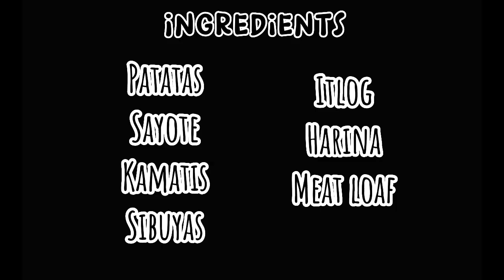VEGGIE BURGER healthy at masarap || Cooking ng ina ko || GMO